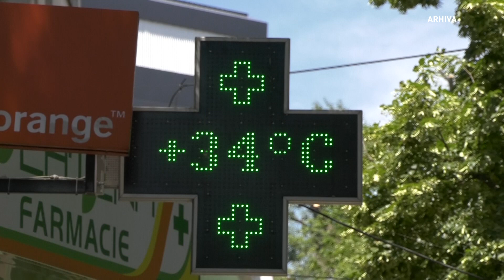ISU TELEORMAN, RECOMANDĂRI PE TIMP DE CANICULĂ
Canicula va lovi Teleormanul în zilele următoare. Vor fi, așadar, temperaturi de peste 35 de grade la umbră, în majoritatea localități din județ, ceea ce duce la creșterea riscului de producere a incendiilor. Pentru a preveni situațiile neplăcute ce pot apărea în urma temperaturilor extreme, cei de la ISU Teleorman vin cu o serie de recomandări în sprijinul cetățenilor.